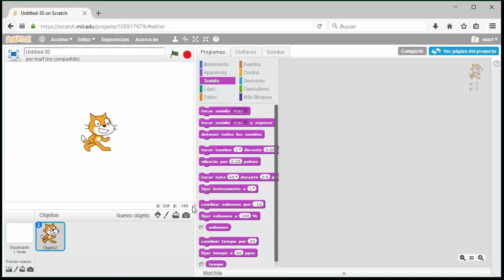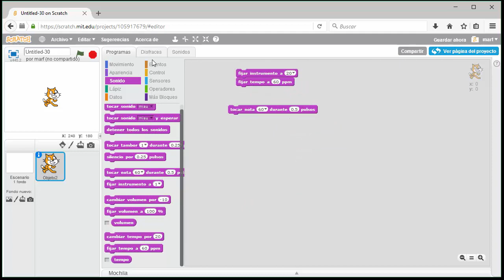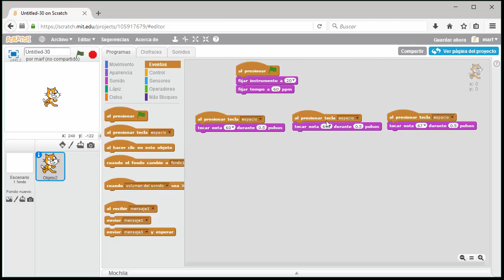REC10 - Melodías MIDI con Scratch